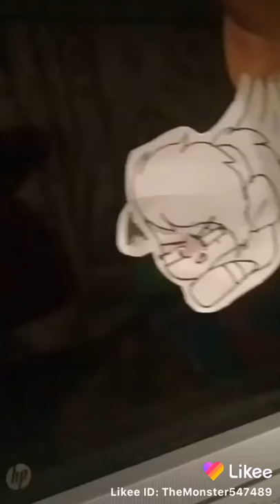16 de junio de 2020